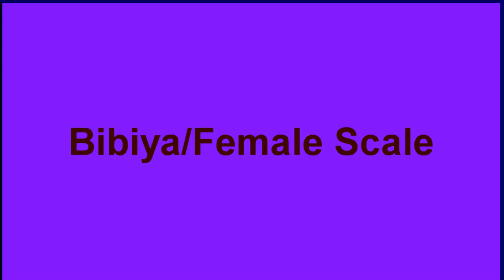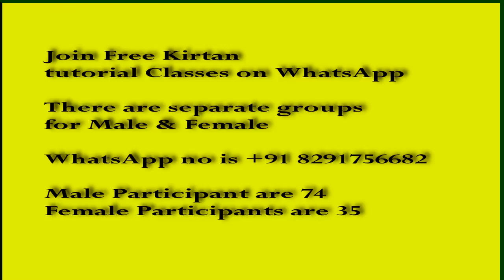Rahao Sant Hau Tole / Sant Anoop Singh Ji / Adv Level / Male & Female Scale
Rahao Sant Hau Tole / Sant Anoop Singh Ji  / Adv Level / Male & Female Scale / By Jagdish Singh Mumbai

Amrit Kirtan Ang 230

ਰਹਿਓ ਸੰਤ ਹਉ ਟੋਲਿ ਸਾਧ ਬਹੁਤੇਰੇ ਡਿਠੇ ॥
rahiō sant hau ṭōli sādh bahutērē ḍiṭhē ॥

ਸੰਨਿਆਸੀ ਤਪਸੀਅਹ ਮੁਖਹੁ ਏ ਪੰਡਿਤ ਮਿਠੇ ॥
sanniāsī tapsīah mukhhu ē paṇḍit miṭhē ॥

ਬਰਸੁ ਏਕੁ ਹਉ ਫਿਰਿਓ ਕਿਨੈ ਨਹੁ ਪਰਚਉ ਲਾਯਉ ॥
barsu ēku hau phiriō kinai nahu parchau lāyau ॥

ਕਹਤਿਅਹ ਕਹਤੀ ਸੁਣੀ ਰਹਤ ਕੋ ਖੁਸੀ ਨ ਆਯਉ ॥
kahtiah kahtī suṇī rahat kō khusī na āyau ॥

ਹਰਿ ਨਾਮੁ ਛੋਡਿ ਦੂਜੈ ਲਗੇ ਤਿਨ੍‍ ਕੇ ਗੁਣ ਹਉ ਕਿਆ ਕਹਉ ॥
hari nāmu chhōḍi dūjai lagē tin‍ kē guṇ hau kiā kahau ॥

ਗੁਰੁ ਦਯਿ ਮਿਲਾਯਉ ਭਿਖਿਆ ਜਿਵ ਤੂ ਰਖਹਿ ਤਿਵ ਰਹਉ ॥੨॥੨੦॥
guru dayi milāyau bhikhiā jiv tū rakhhi tiv rahau ॥2॥20॥ Link for Shabad of Guru Ramdas Sahib Ji